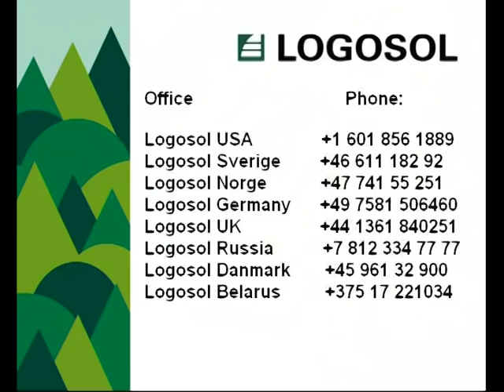Chainsaw mill with Stihl and Logosol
Stihl chainsaw on a portable sawmill from Logosol cutting boards from a log, just like an Alaskan mill. The adventage is that you not only get rough edged boards, but you can also get edged boards or squared cants! It looks really easy! Too good to be true? Visit Logosol online to find out.